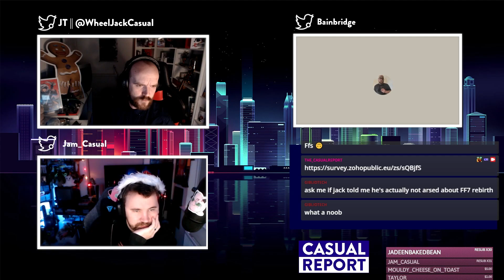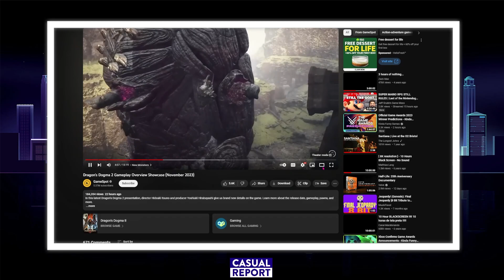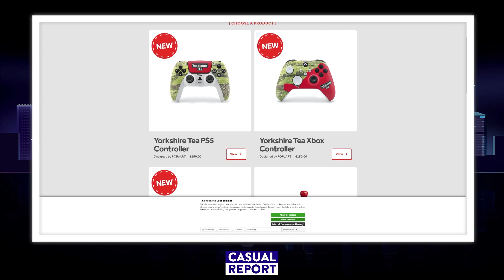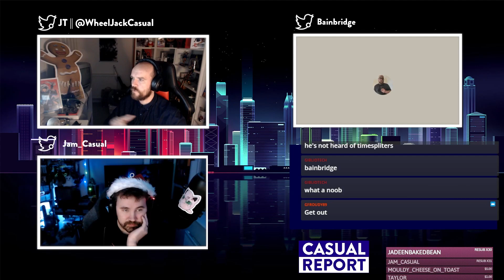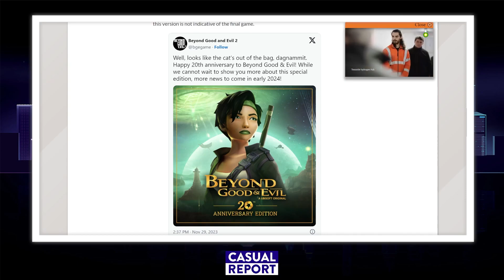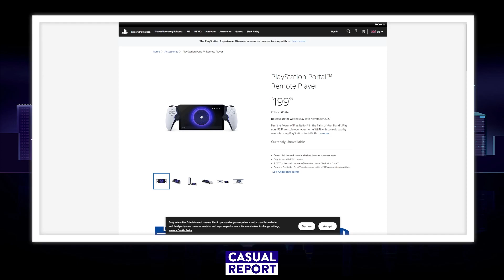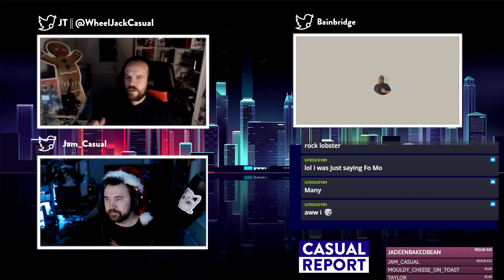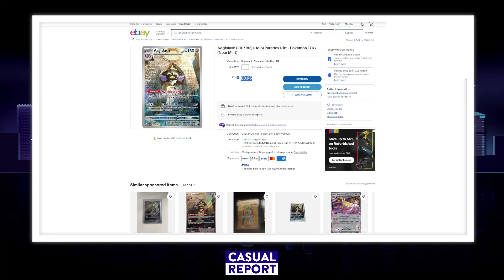Sega Talks Business - The Casual Report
Join JT, Jam & making his Casual Report debut, Bainbridge  as we discuss Sega's latest financial reports, Free Radical potential closure and Dragon's Dogma II.

It's The Casual Report.

JT is @WheelJackCasual
Jam is @Jam_Casual
Dan is @Danjlear
NS is @JaysonP94981731